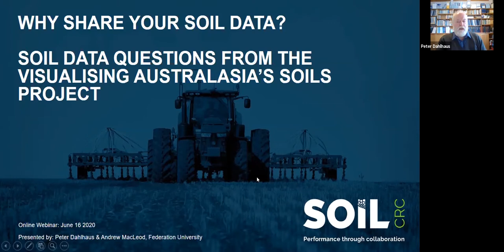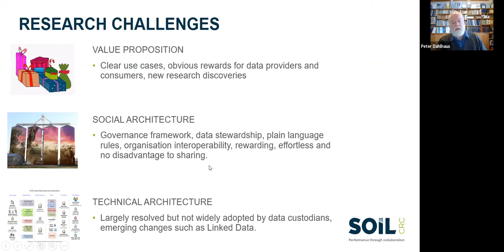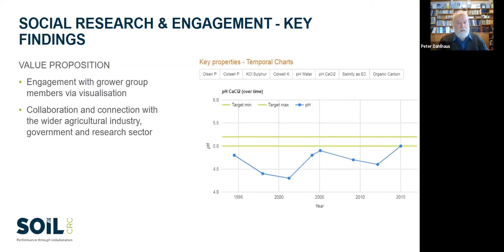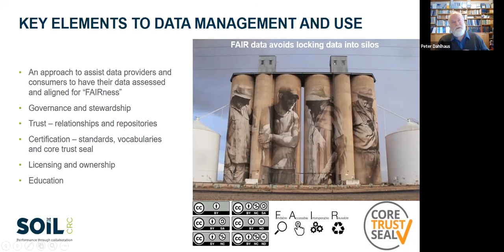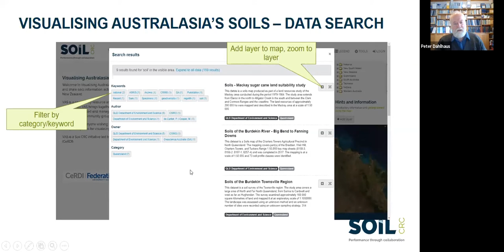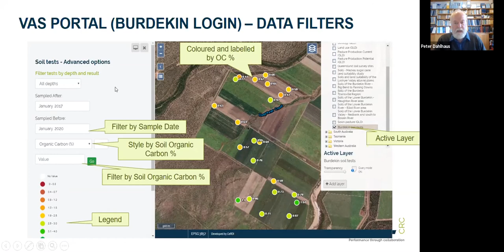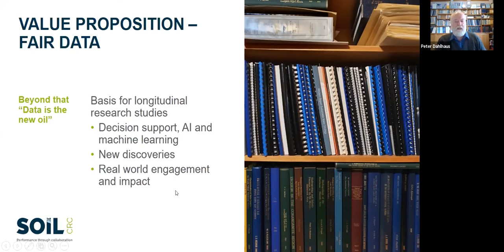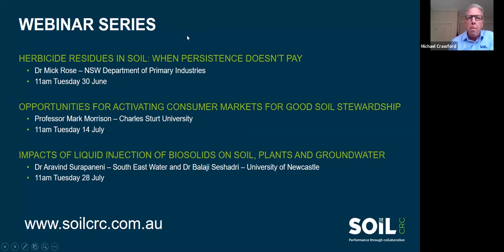Why share your soil data - Webinar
Associate Professor Peter Dahlhaus from Federation University Australia presents this webinar about some of the issues around soil data and making data FAIR (Findable, Accessible, Interoperable and Reusable). Peter Dalhaus is the leader of the Soil CRC project Visualising Australasia's Soils.